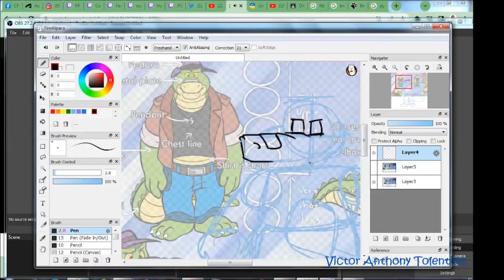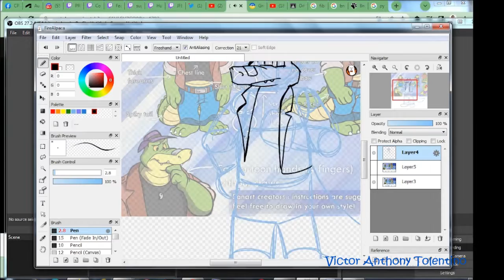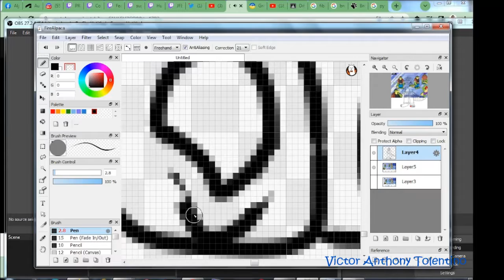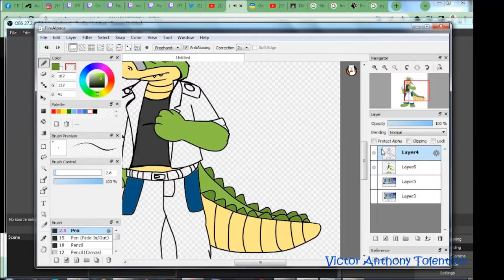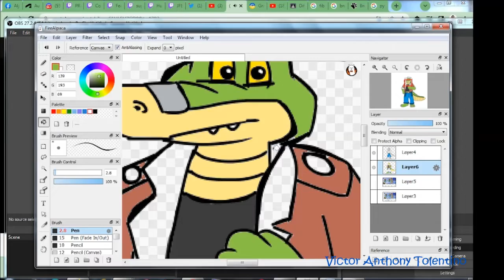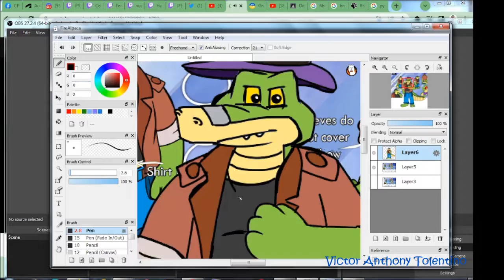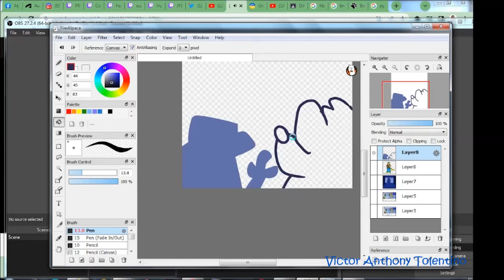Brok The Investigator Speedpaint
Speed Art video dedicated to the game "Brok the Investigator" a while ago.
Brok belongs to COWCAT

Audio by: Python Blue - Brok: The InvestiGator OST - Daylight in the City